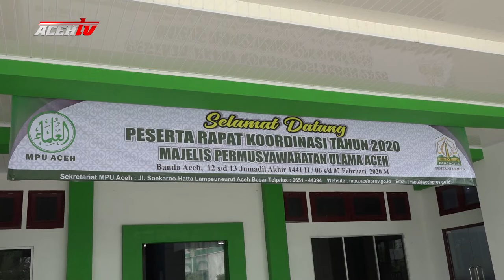MPU MITRA SEJAJAR PEMERINTAH